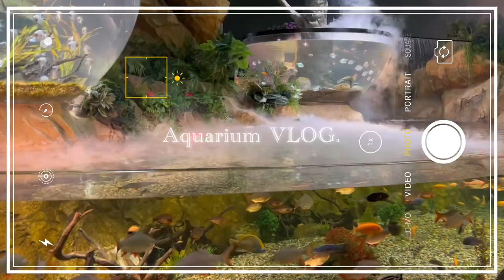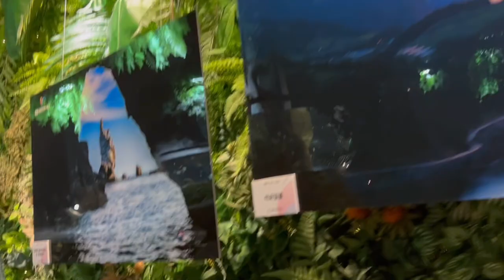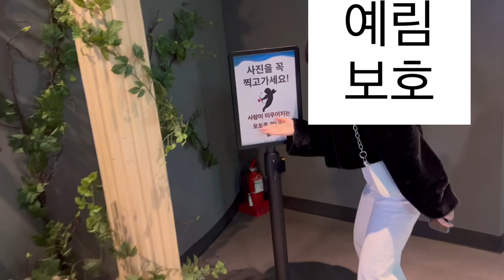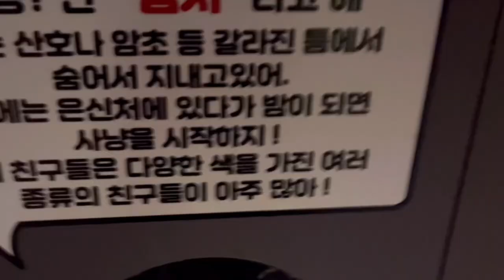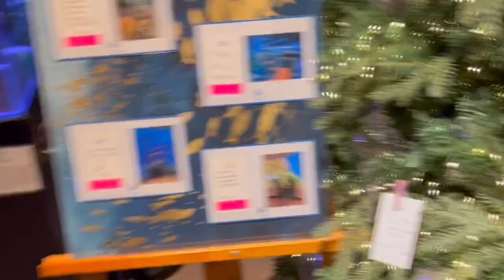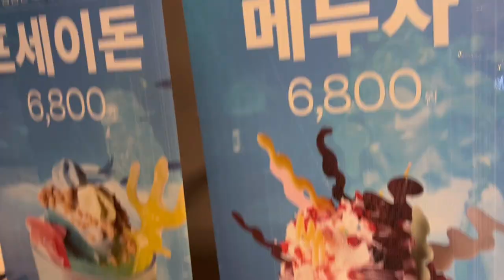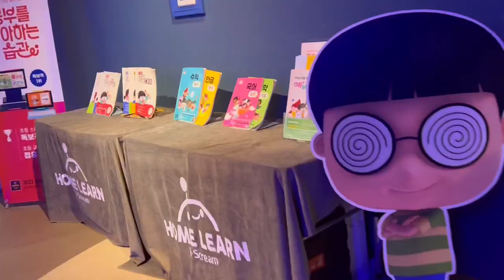아쿠아리움 🌊아쿠아리움 브이로그#인어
아쿠아리움에 가서 물고기도 보고 사진도 찍고 마술공연과 인어 쇼 까지 너무 재미있는 하루였어용😎